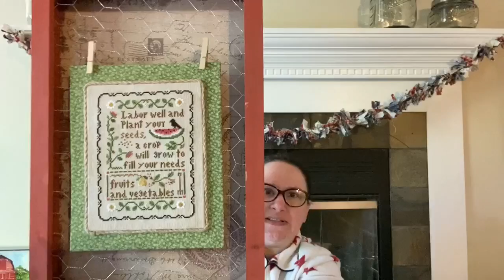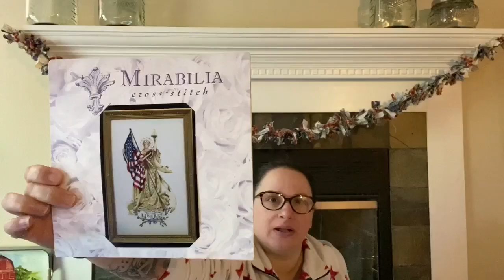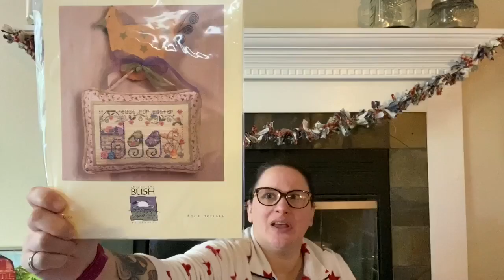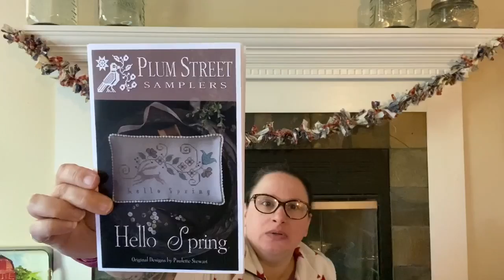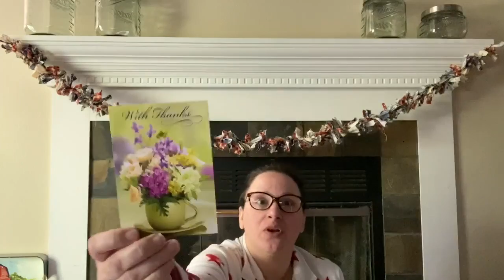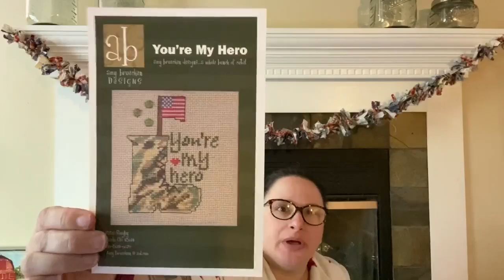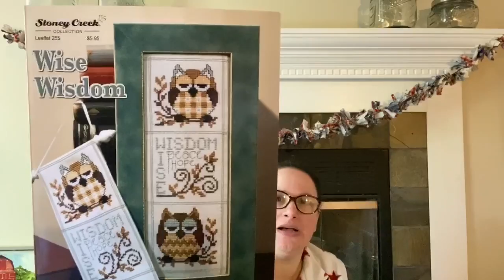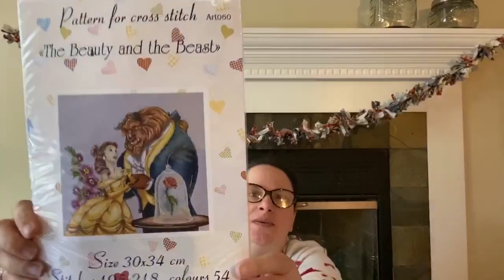Flosstube #19 flosstube crossstitch crossstitchpatterns